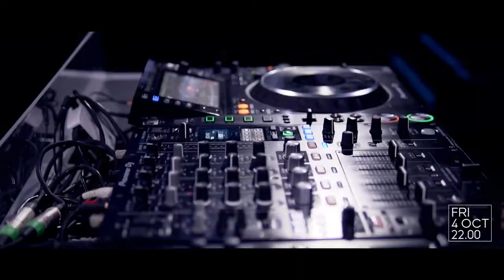DJ EKG IS GREAT 2019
Camera & Edit by Minco Szalay